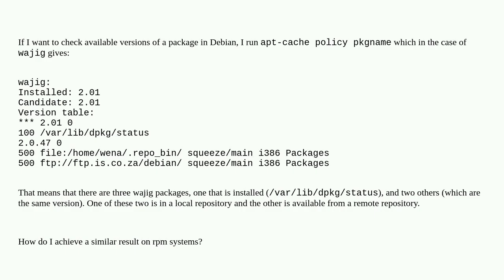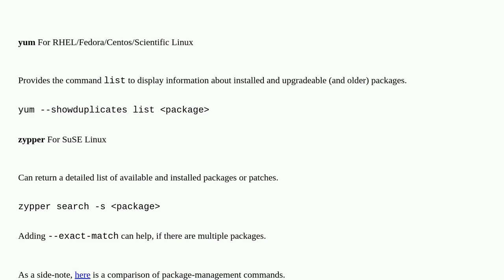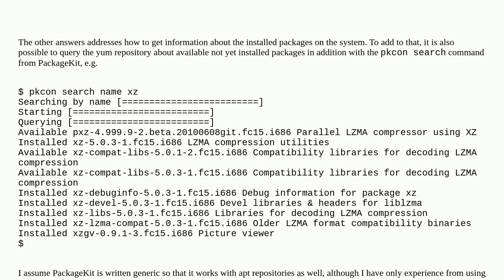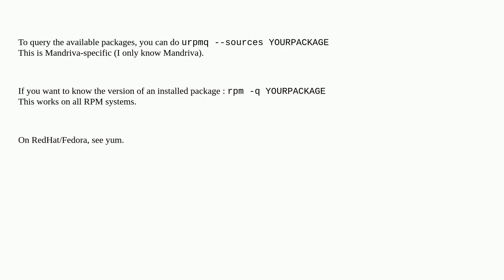Unix: How to check available package versions in rpm systems?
How to check available package versions in rpm systems?

A special thanks goes out to the community

  package-management rpm